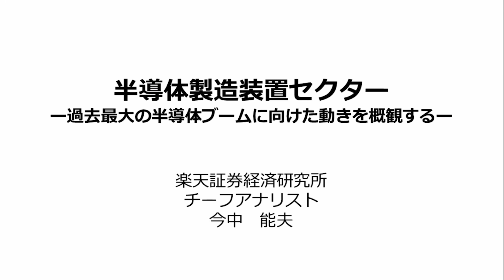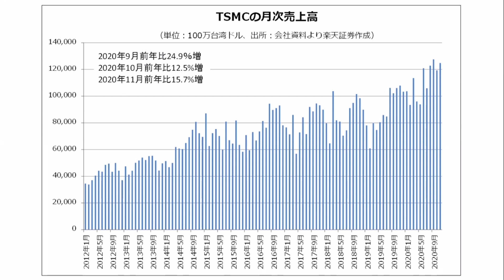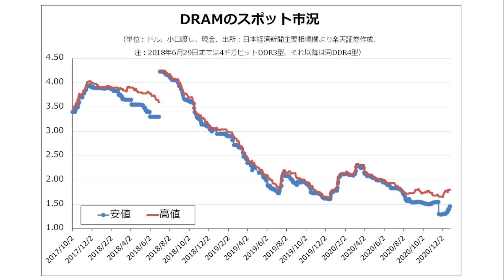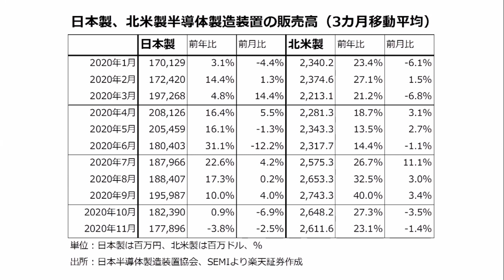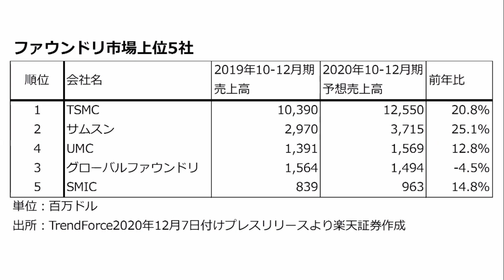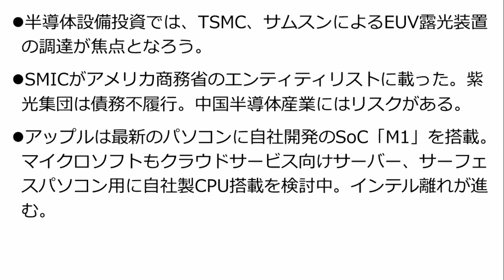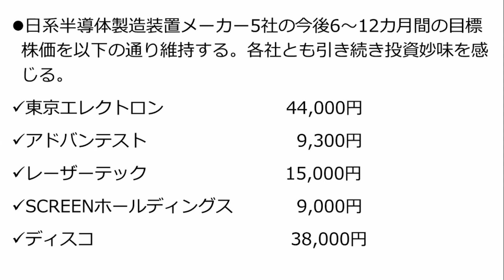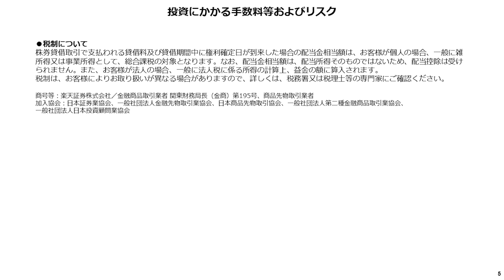半導体製造装置セクター ー過去最大の半導体ブームに向けた動きを概観するー（今中 能夫）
特集：半導体製造装置セクター（過去最大の半導体ブームに向けた動きを概観する）